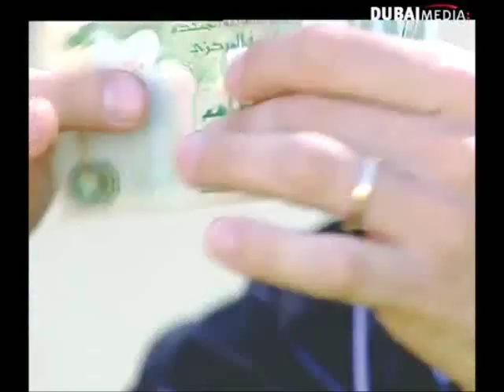Understanding the Art of Illusions